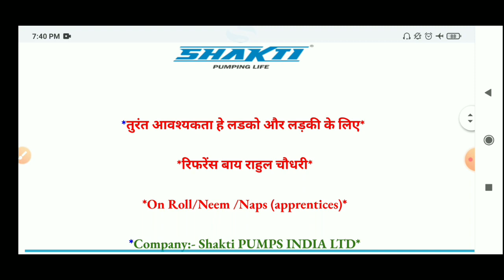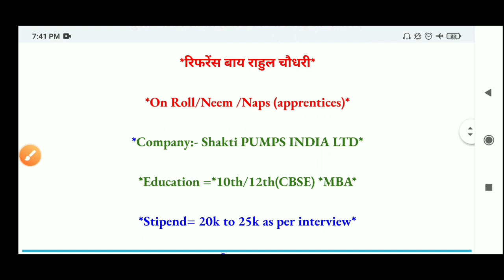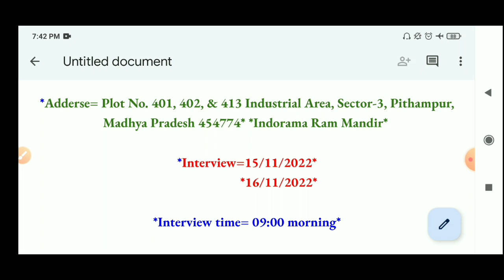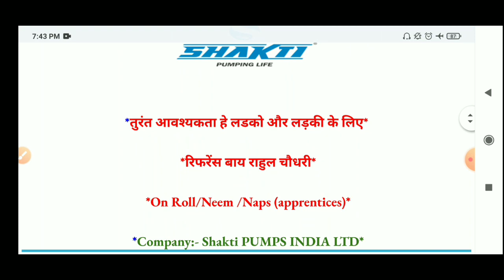Shakti pump Ltd ON Roll job vacancy Pithampur 2022। 10th, 12th and MBA Pass jobs। Salary ₹25000/- PM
Hello guy's pithampur ki Shakti pump India Pvt Ltd company ke liye recruitment nikli hai. jisme 10th , 12th and MBA pass students ja sakte hai. or isme onle English medium se cbse se pass out candidates hi ja sakte hai.

Your qureey's

10th pass jobs vacancy in pithampur
10th pass latest campus placement
12th pass jobs vacancy in 2022
12th pass jobs vacancy in pithampur
mba pass jobs vacancy
mba new recruitment 2022
mba recruitment 2022
jobs in pithampur
jobs in indore
latest job vacancy in pithampur
pithampur latest job vacancy
mba job vacancy in pithampur
mba pass jobs vacancy in indore
female job vacancy in pithampur
females job vacancy in indore
pithampur new job vacancy